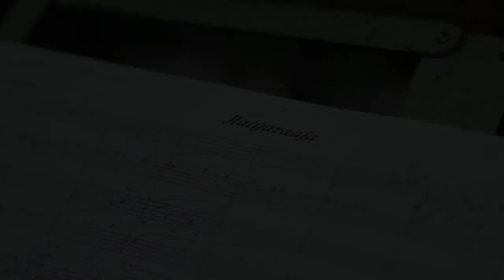Aaryaa Tv Engeyum Eppothum Raja Promo 1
A Brand New Programme exclusively Ilayaraja Covers songs